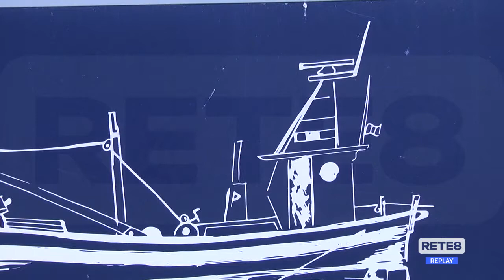Giulianova - I risultati del progetto “Fishing for Litter”